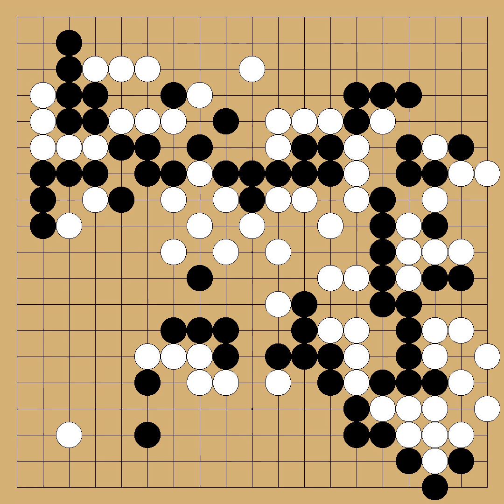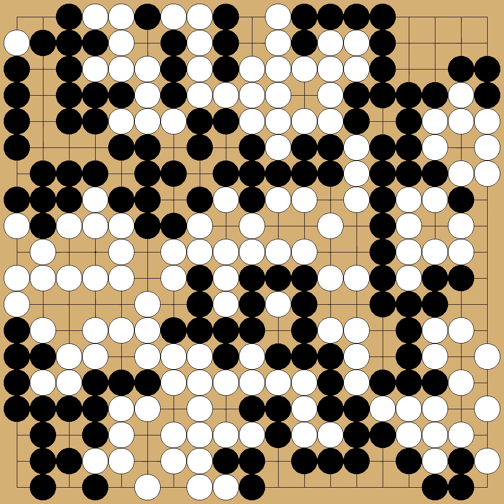Hong Malgunsem(Daiwa Amateur Haoh) vs Komatsu Hideki(9p) - 1st Daiwa Grand Champion Cup - round 1